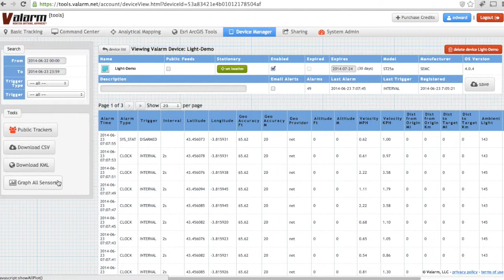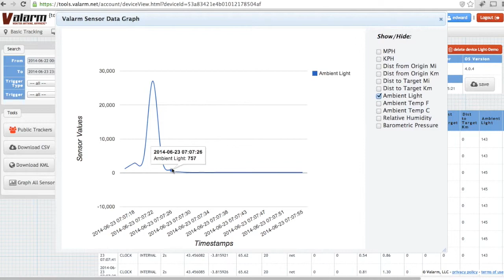Industrial IoT - Environmental Monitoring with Light Sensors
**Update: This video is from our legacy Android app! Valarm is Industrial IoT. We recommend you use dedicated Valarm connector devices, like WiFi or GSM sensor hubs for your Industrial IoT applications, remote monitoring, water + fluids telemetry, and sensor deployments. Dedicated sensor hubs are more reliable, readily available, cost-effective, and flexible than Android phones or tablets.

We'll help you, your teams, and your business with Industrial IoT applications using Valarm Tools Cloud. Have a look at Valarm's Industrial IoT Customer Stories page for more on how these remote sensor monitoring and telemetry solutions are deployed in various industries

Learn how all of this works together on our Web Dashboards for Remote Monitoring, Telemetry, Sensors & Industrial IoT

We recommend using GSM, WiFi, or ethernet connector devices / sensors hubs with any sensors since they're much more reliable than Androids for Industrial IoT applications like:
- Natural resources
- Agriculture
- Oil & gas
- Governments
- Petroleum
- Water + fluids

You can use Valarm Industrial IoT, telemetry and remote sensor monitoring solutions with any of the following connector devices:
- WiFi Sensor Hub
- Ethernet Sensor Hub
- GSM Sensor Hub

Valarm Industrial IoT sensor data is GPS-tagged, time-stamped, and sent to Valarm Tools Cloud / via any internet connectivity like WiFi, ethernet, or cell network. With Valarm Tools Cloud you’ll find services for mapping, graphing, and APIs like JSON to help you with your real-time, geo-enabled sensor monitoring and Industrial IoT applications.

This video tutorial shows you how to use Valarm ) for remote environmental monitoring with light sensors. Valarm sensor solutions are real-time, mobile, remote, geo-tagged, and in the cloud.

Valarm Tools Cloud lets you map, graph, analyze, and download your real-time sensor data or share / forward it using Valarm's APIs

At the same time you can see your Valarm sensor data on any computer connected to the internet by going to the website. Login to your Valarm Tools Cloud account, or register a new one if you don't have one yet. Once you're logged in go to the Device Manager and click your Valarm device to see the device details and the latest geo-tagged sensor data. Here you'll see the latitude and longitude coordinates associated with every sensor reading, in this case you see sensor data collected every 2 seconds.

Using the Esri ArcGIS Tools you can see your geo-tagged sensor data on a map. Here I zoomed in to our light sensor demo dataset and when you click on a point you'll see all of the sensor data collected at that point. In this case each point is an interval timer reading performed every 2 seconds. All Valarm sensor data is geo-tagged with latitude / longitude coordinates using the device's GPS.